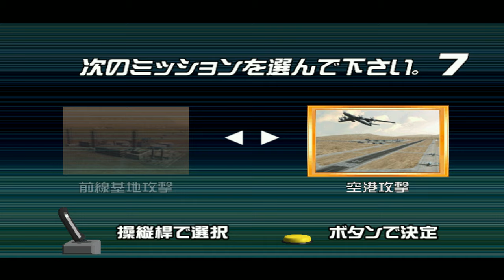Sega Strike Fighter Arcade (JP)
As the pilot of an F/A-18 Hornet, a player embarks on a multitude of hair raising missions. These missions range from basic training to full fledged air-to-air and air-to-ground engagements.